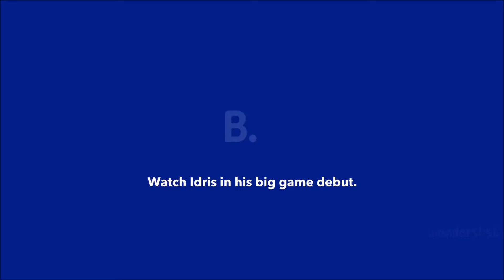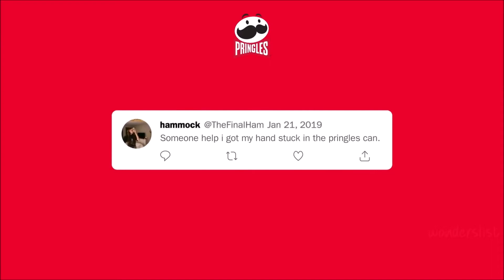Super Bowl Commercial Teasers 2022